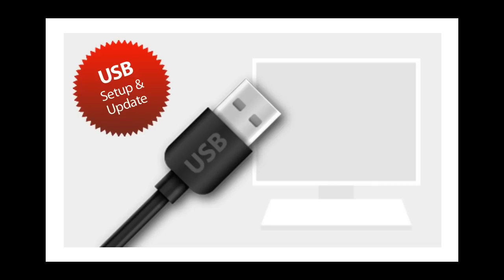mods4cars SmartTOP for Porsche Carrera 997 Convertible - operate the top by remote & while driving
Comfort roof control while driving: The roof can be operated automatically with a short push of the open or close button. Full remote control over Convertible Top: Convertible Top mechanism can be operated conveniently (one-touch) from the original key fob remote, no reprogramming of the key or the car necessary.
Top convenience mode: Turning the ignition on or off does not interrupt convertible top operation.
Separate window control: Raise and lower the windows separately by remote without activating the top.
Chirp-signal function: When locking and/or unlocking the car, the horn sounds briefly if desired.